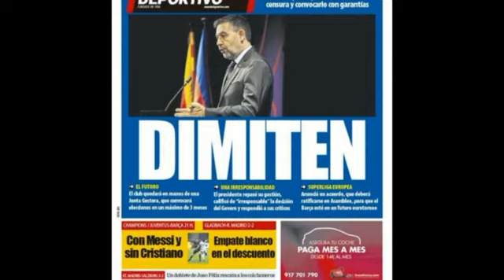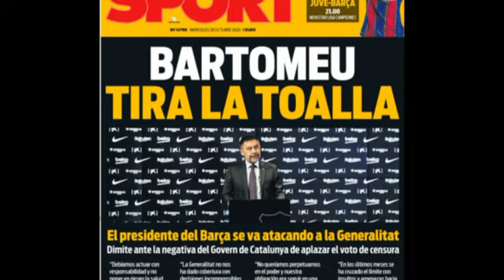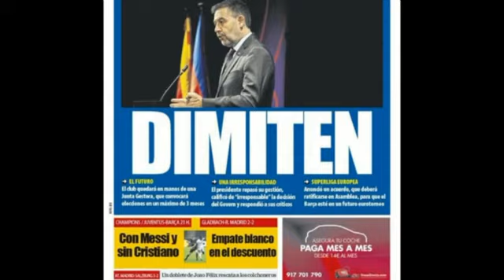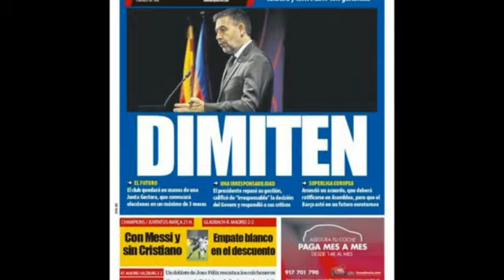Kadib Bartameu Messi maxabayaa Mise & Mustaqbalka Kooxda, Juve & Barca, Man utd & Leipzek